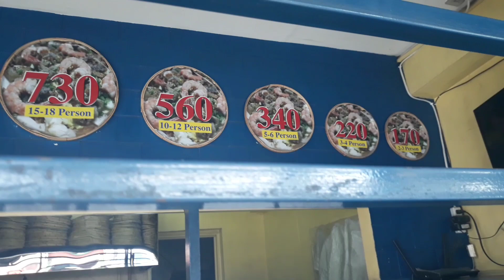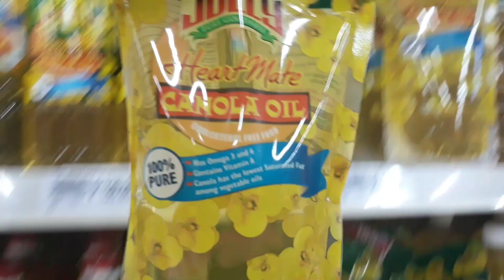BIRTHDAY BUDGET || TIPID NANAY || TIIS TIIS LANG MUNA MAKAKARAOS DIN TAYO